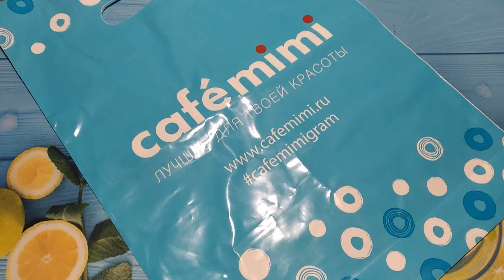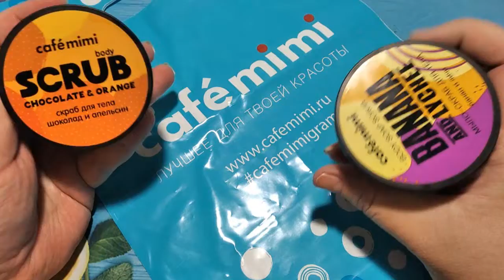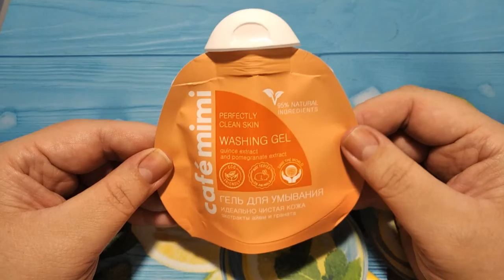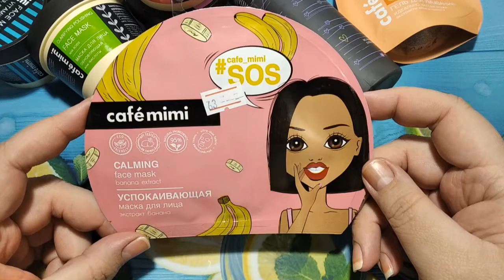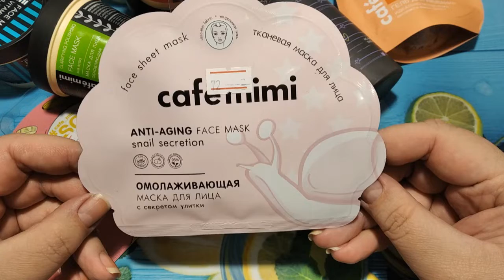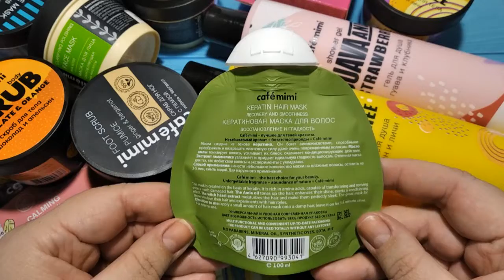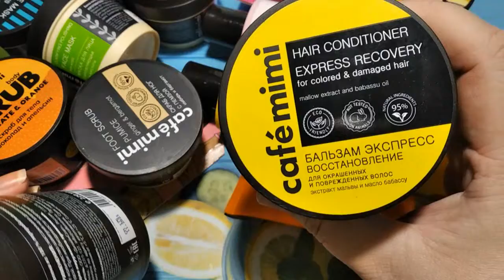СУПЕР БЮДЖЕТНЫЕ ПОКУПКИ УХОДОВЫХ СРЕДСТВ ♥ Cafe mimi ♥ до 150₽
Всем привет!
Летние покупки уходовых средств ♥ Cafe mimi ♥